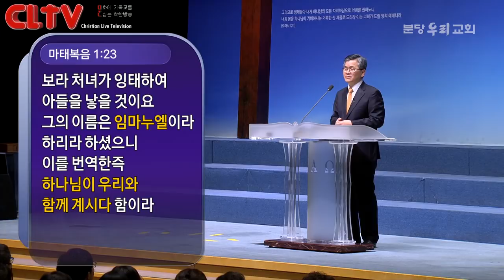CLTV파워메시지_2017.11.5_분당우리교회(이찬수 목사)_'이번만 나를 강하게 하사'